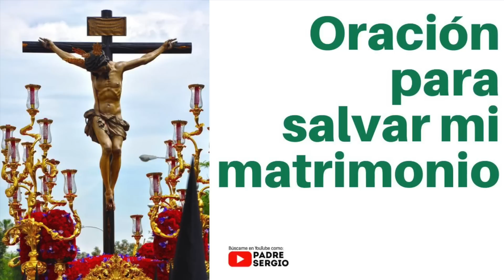Oración para salvar mi Matrimonio